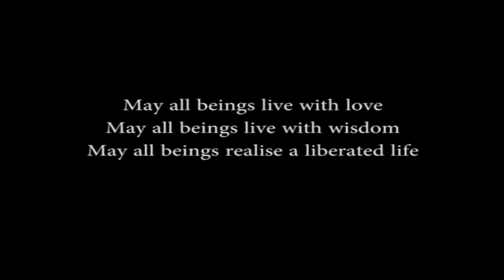Christopher Titmuss - The Control Freak. Part One